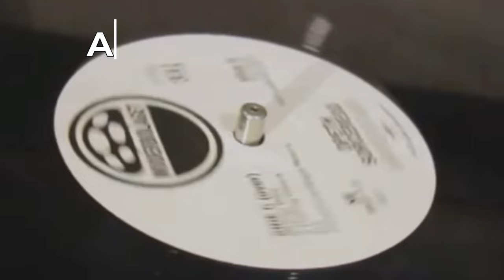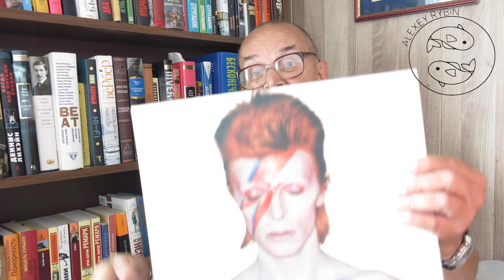Алексей Рыбин про David Bowie-Aladdin Sane